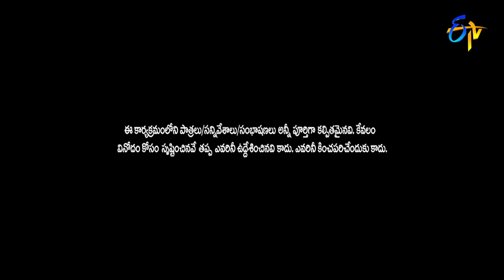Sudigaali Sudheer Performance | Extra Jabardasth | 15th October 2021 | ETV Telugu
Sudheer, Ramprasad and Getup Srinu annoy Naresh and others with their weird activities. Witness the fun created by Sudigaali Sudheer along with his team.